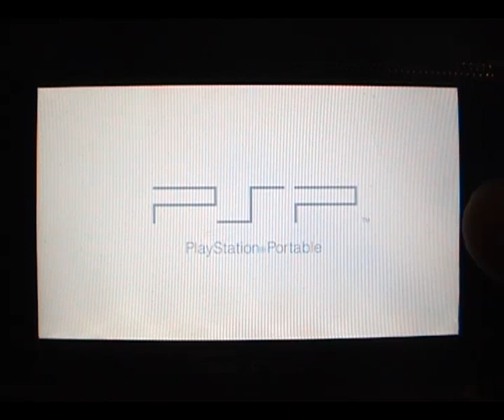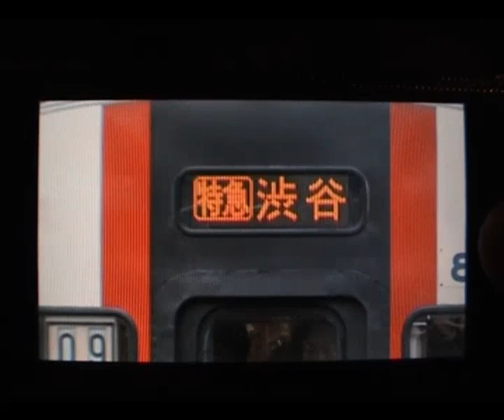Mobile Train Simulator + Densha de Go Gameplay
I'm playing one station on a route in MTS on my PSP

I left the intro because i didn't see it anywhere on youtube. Also i tried to make it as good as i could, the quality i mean...

I recommend watching high quality, though you'd have to wait longer till the intro loads...